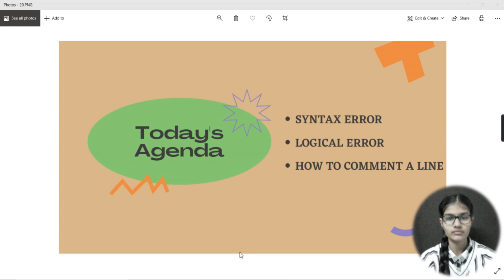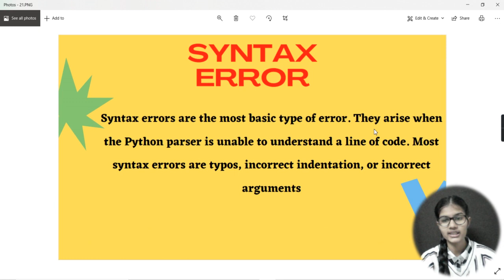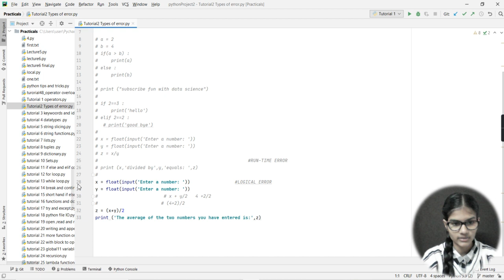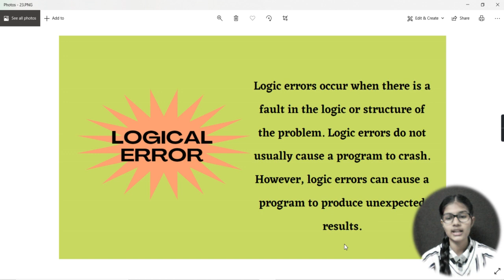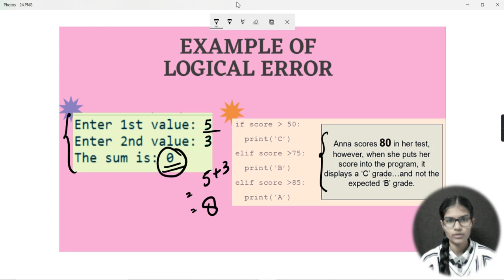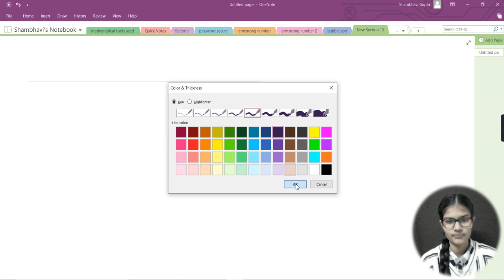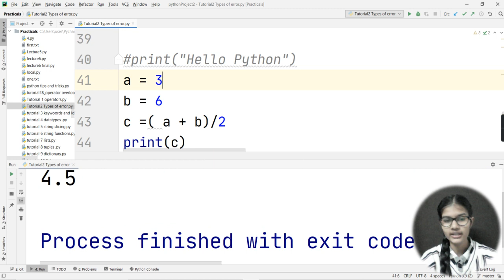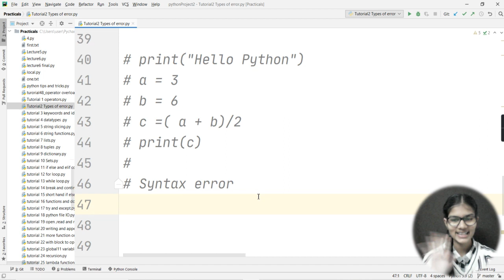Basics of python EP:02 | types of errors | example of error | how to solve errors in python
Hello everyone , In this video I  had told about different types of error in python and how to deal with the errors in python , how to check that which type of error is facing. I had taken 3-4 examples to explain about the errors and how to identify that which type of error is in your program.